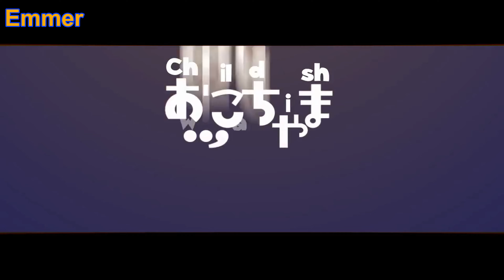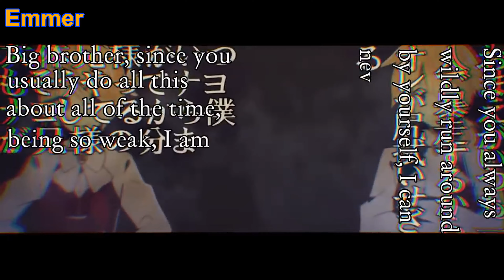【VOCALOID5 カバー】おこちゃま戦争 - Childish War 【Meika Hime & Mikoto】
This song is basically the Mikoto VS Hime thing going on in the fandom rn.
Surprisingly, nobody made a cover of this song with these two yet, so allow me to bring you another Meika cover!

Giga-P (music, arrange, mix)
Reol (lyrics)
△○□× (illustration)
Okiku (movie)

Ust by IchigoMinako
Converted by KureaUrusuta1998

Cover by Emmer
Editing, mixing, styles etc. by Emmer

Vocals:
Meika Hime
Meika Mikoto